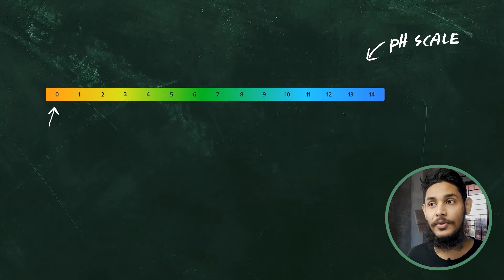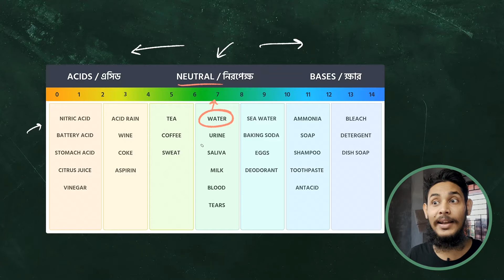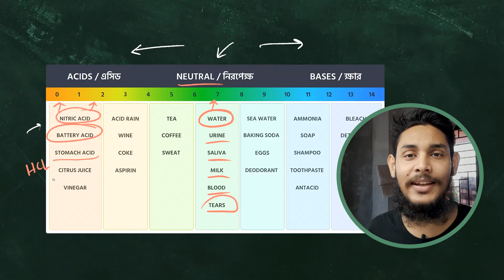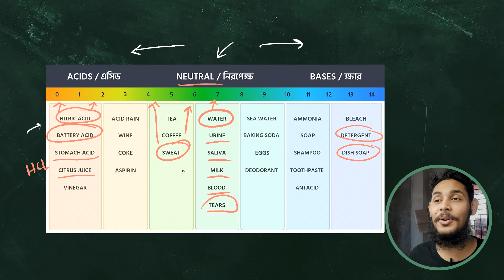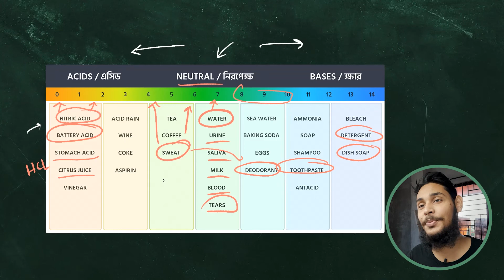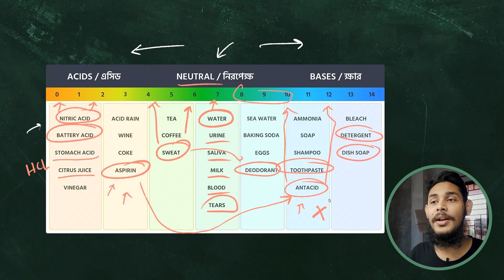pH এর অদ্ভুত সব উদাহরণ! Examples of real life pH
ভিডিওটি ভাল লাগলে শেয়ার করতে ভুলবে না।

প্রশ্ন পাঠাতে পারো কমেন্টে,